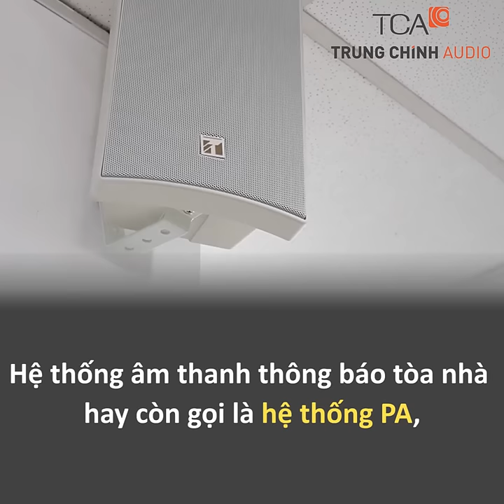🔥🔥🔥 TẦM QUAN TRỌNG của ➡️HỆ THỐNG ÂM THANH THÔNG BÁO➡️ cho tòa nhà chung cư cao ốc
🔰🔰🔰 Hiện nay, nhiều chủ đầu tư sau khi bỏ ra cả đống tiền để xây dựng và lắp đặt hoàn thiện cho tòa nhà của mình. Nhưng, khi mở  bán hoặc khi không có nhu cầu sử dụng muốn bán lại thì chẳng ai mua vì một điều tưởng chừng đơn giản ít ai nghĩ tới.
Đó chính là HỆ THỐNG ÂM THANH THÔNG BÁO.

  🔸 Hệ thống âm thanh thông báo tòa nhà hay còn gọi là hệ thống P.A, là một trong những yếu tố quyết định đến sự an toàn, tiện ích của cả 1 tòa nhà, 1 khu chung cư. Hệ thống âm thanh thông báo tòa nhà tốt sẽ làm tăng chất lượng cuộc sống của người sinh sống hoặc làm việc trong khu vực đó.

 🔸 Và đây cũng là một hạng mục quan trọng. Một tình huống được đưa ra. Bạn là một giám đốc của công ty, muốn họp gấp toàn bộ nhân viên vào lúc 17h15 phút để bàn về một vấn đề quan trọng. Nhưng công ty của bạn 17h30 là hết giờ làm việc. Tòa nhà công ty cao hơn 10 tầng và đủ các phòng ban. Vậy bạn sẽ thông báo như thế nào để chắc chắn rằng 100% nhân viên có thể nhận được thông tin để tham gia họp?

 🔸 Nếu sử dụng cách thông báo truyền thống, là "đi từng ngõ, gõ từng nhà và già từng đối tượng" thì chỉ trong vòng 15 phút quá nửa công ty đã ra về. Có những nhân viên không có tại phòng làm việc mà đang trong nhà vệ sinh WC, tầng hầm, kho...coi như không nhận được thông tin.

🔰🔰🔰 Trong tình huống này, âm thanh thông báo tòa nhà sẽ giúp bạn thực hiện điều đó. Cho dù tòa nhà của bạn có cao bao nhiêu tầng, dù nhân viên của bạn đang ở kho, tầng hầm hay nhà vệ sinh WC đi chăng nữa thì cũng đều nhận được thông báo họp quan trọng.

Hệ thống âm thanh thông báo không chỉ áp dụng riêng đối với tòa nhà hay chung cư, mà còn áp dụng hiệu quả vào các trường hợp khác như:

Đối với văn phòng công ty: Phát thanh nội dung thông báo giờ làm việc, giờ tan ca, giờ nghỉ trưa, tăng ca, phát nhạc nền, thông báo các tin khẩn cấp từ ban lãnh đạo...

Hệ thống âm thanh thông báo nhà ga, sân bay sẽ phát thanh các nội dung như thông báo khởi hành, thông báo lên máy bay, tàu, thông báo chuyến bay, tàu đang đến...thông báo chung, thông báo khẩn cấp...

Hệ thống âm thanh thông báo còn được hữu dụng cho siêu thị, cửa hàng để thông báo đến nhân viên chăm sóc khách hàng tại quầy, hướng dẫn khách hàng đến quầy thanh toán còn trống...
Đối với bệnh viện, trung tâm y tế thì hệ thống âm thanh thông báo sẽ phát thanh cho biết số thứ tự khám chữa bệnh, giờ ăn trưa, giờ thăm bệnh nhân...

Đầu tư cho hệ thống âm thanh thông báo của tòa nhà là sự đầu tư thông minh và hiệu quả.